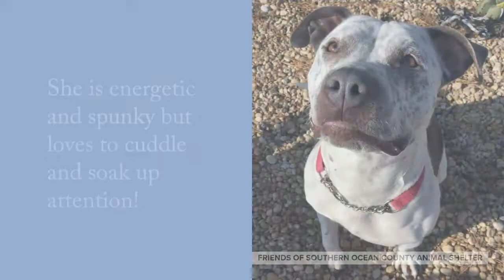Friends of Southern Ocean County Animal Shelter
Trixie is a beautiful grey and white Am. Staffordshire Bull Terrier.  She is only two years old and has a great deal of spunk and love to give.  She is current with her shots and spayed.  She is easy going and will make a great family dog.  Come to the Shelter to meet her.